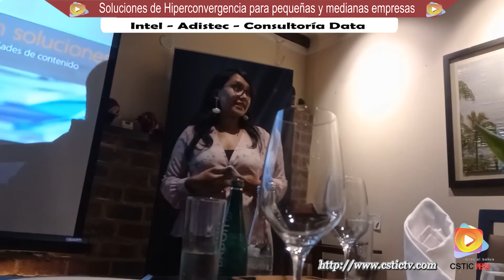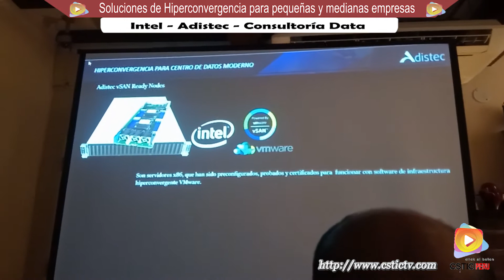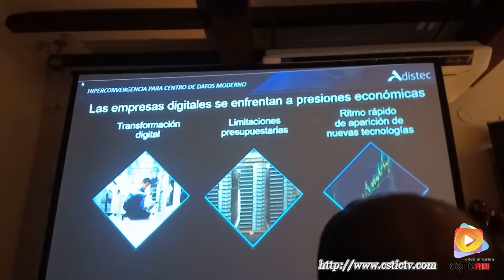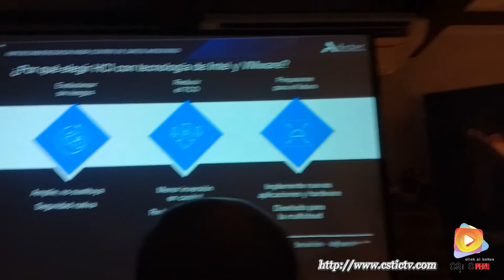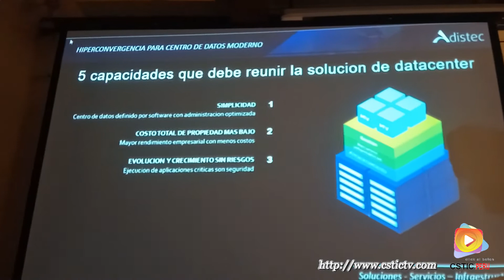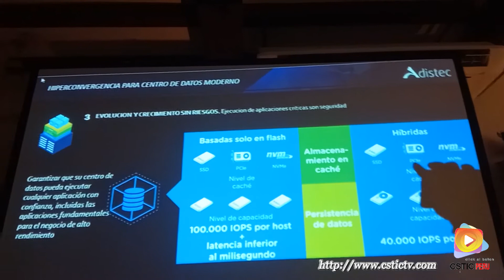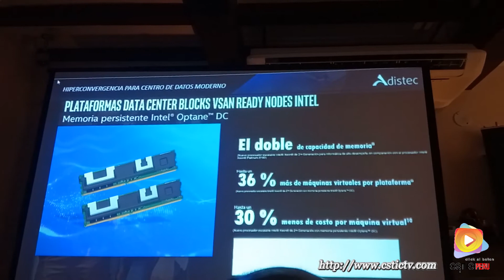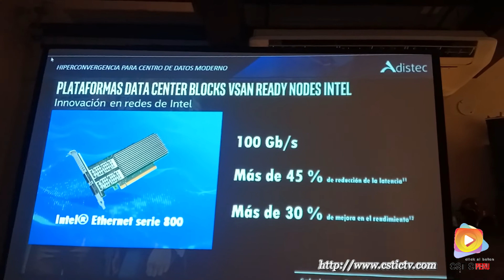Soluciones de Hiperconvergencia para pequeñas y medianas empresas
Las empresas Intel, Adistec y Consultoría Data realizaron en after office denominado Soluciones de hiperconvergencia para pequeñas y medianas empresas, en las instalaciones del restaurant BACO Y VACA. Donde reunieron a sus clientes para dar a conocer sus soluciones y como estas puede ayudar a sus áreas tecnológicas con grandes beneficios con la tecnología Intel.